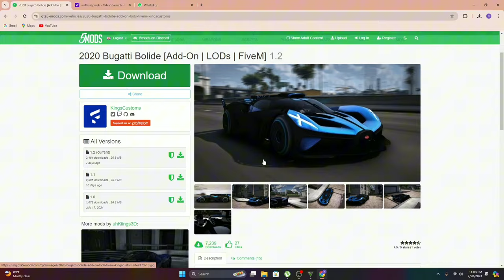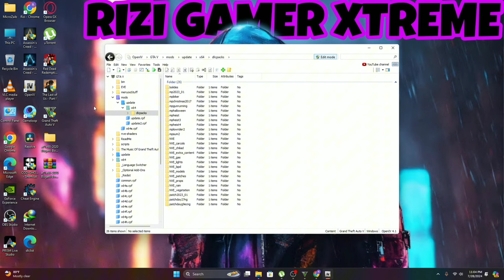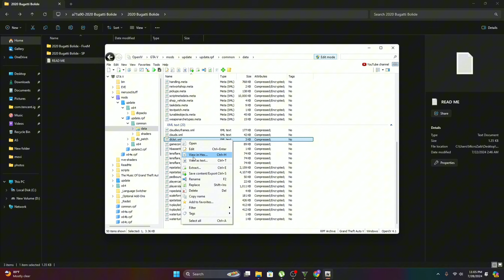How to install Bugatti boiled in GTA 5 | Get Started with Bugatti Boiled: Easy Installation Guide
Boost your GTA 5 experience with our comprehensive guide on installing Bugatti Boiled! In this video, we break down the installation process into easy-to-follow steps, ensuring you can hit the road in style. Whether you're a beginner or a pro, our detailed walkthrough will have you cruising in your dream car in no time. Don't miss out on transforming your gameplay—watch now and upgrade your GTA 5 with the ultimate Bugatti experience!

copy the text 👇👇👇
/Bolides/